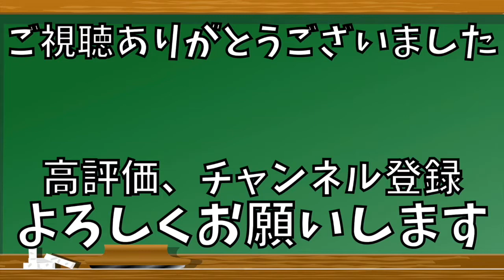【誰でも簡単に出来て効果の高い】足裏をケアして身体を元気にする方法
足は身体の土台となる部分です。
そこがしっかりと機能しないと身体の上半身いばかり負担をかけてしまいます。

足裏をケアして快適に動ける身体を手に入れましょう！
簡単に出来ますので是非一度お試し下さい。